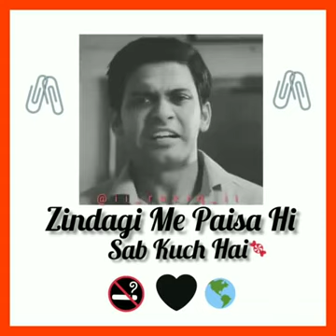motivational video sad video 2021